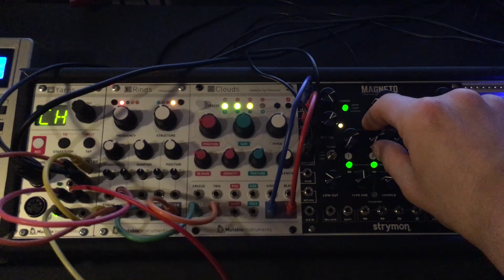Memories | Eurorack Ambient with Rings, Strymon Magneto and Big Sky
Magneto arrived today, first run with it.
Mutable Instruments Rings going into Strymon Magneto through Clouds (for gain control only, Clouds is 100% dry) ending up in a Strymon Big Sky in chorale mode. Simple 4 note sequence on loop in ableton's piano roll through Yarns which is triggering the  Magneto's tap as well.